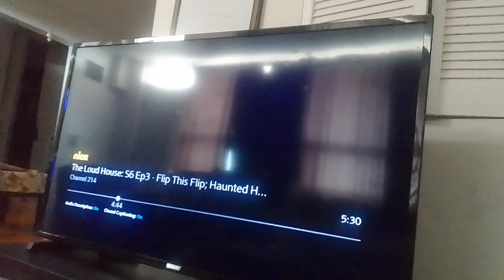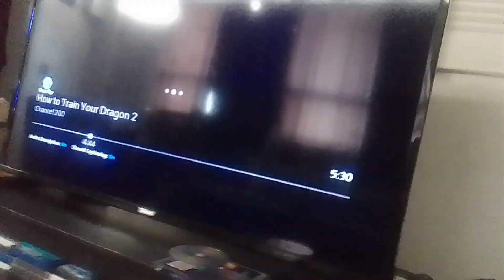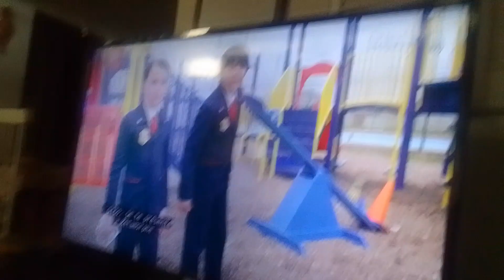the wdjr team visits monster high the movie part 52 3 PJ masks & hero girls defeats hyde junior(3)